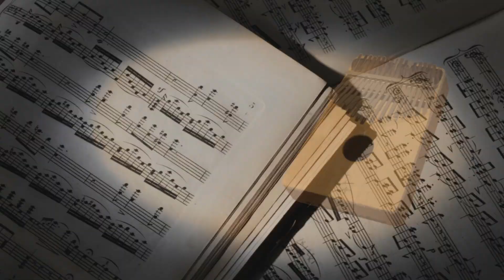Kalimba: O instrumento africano que você pode fazer em casa!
Neste vídeo, eu mostro como fazer uma kalimba, um instrumento musical de origem africana que produz sons relaxantes e harmoniosos. Eu já fiz uma versão deste projeto há alguns anos atrás, mas agora eu melhorei o design e a qualidade do som.  Eu vou te ensinar passo a passo como cortar, lixar, furar e montar a sua própria kalimba.  Espero que você goste deste projeto e se divirta fazendo a sua kalimba.

A kalima é uma arte que surgiu na África, entre os povos bantu, que foram trazidos como escravos para o Brasil. Eles usavam a kalima para se comunicar, se identificar e se organizar. A kalima é composta por símbolos geométricos que representam conceitos como família, comunidade, natureza, espiritualidade, resistência, liberdade, entre outros.

Olá geniais criadores de gambiarras! Eu sou Leandro Fellipe e sejam muito bem vindos ao meu canal! Quero convidar você a desbravar o incrível mundo das gambiarras! Talvez você não tenha noção do que é possível fazer usando materiais que muitos descartam achando que não tem mais valor! Usando o bom e velho jeitinho brasileiro da forma mais "gambiarristica" possível você vai aprender a construir os projetos mais loucos do Youtube!   Então venha comigo e liberte sua criatividade!

Se leu isso escreva nos comentários: "Eu sou um genial criador de gambiarras!"

Esse é o nosso segredo!